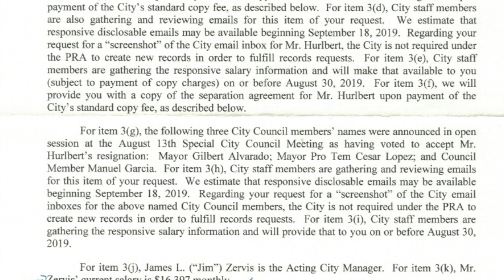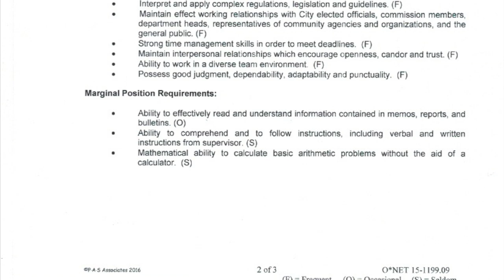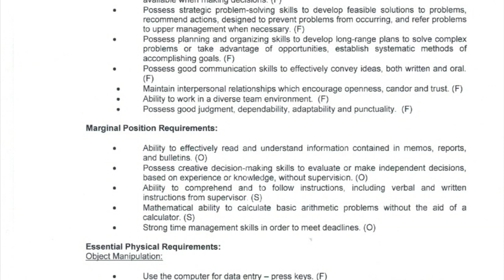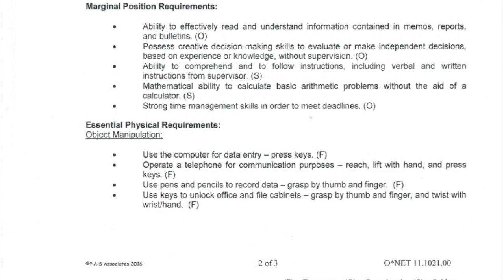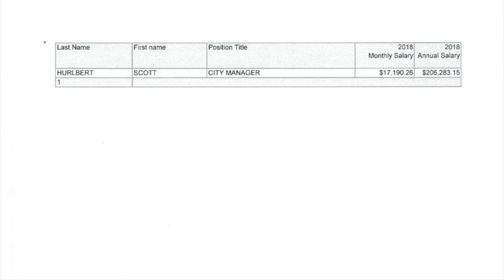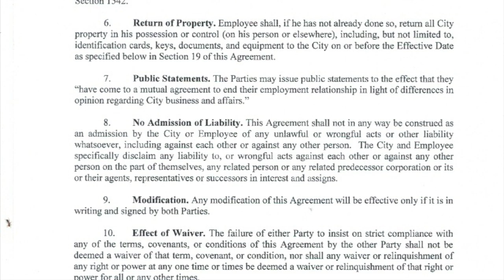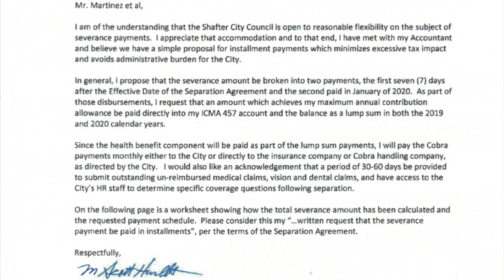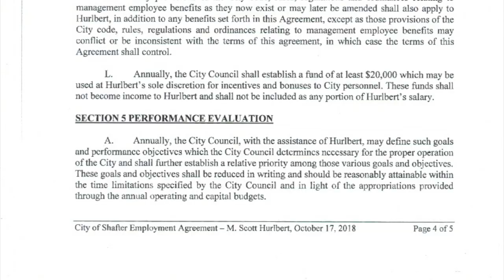Disclosure Of Public Records City Of Shafter;City Manager Resignation & More-1st Amendment Audit